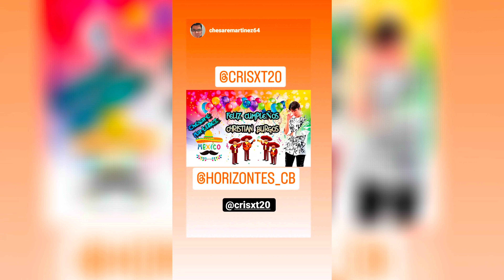Festejó @ChristianBurgosKorea y Sujin llegó a 20M de suscriptores